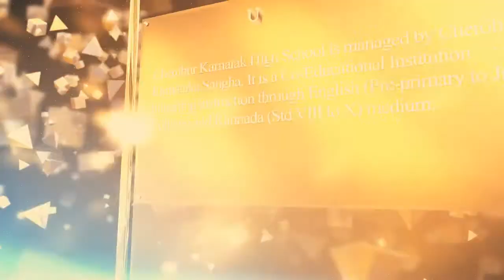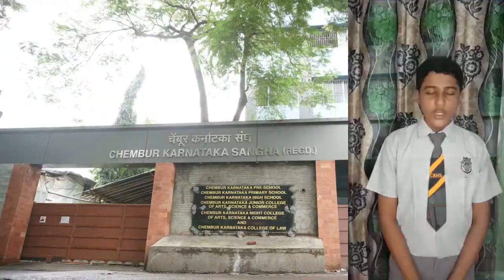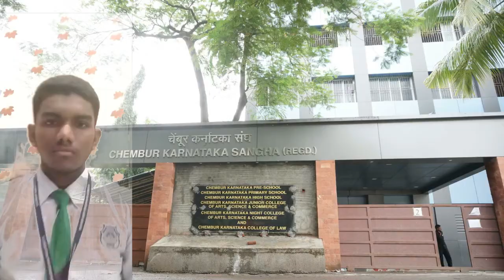Chembur Karnatak High School | Winners of English Elocution Competition | 9th & 10th Std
Chembur Karnatak High and Jr College conducted Virtual English Elocution Competition.
And Here are the Winners of the competition.
Hearty Congratulations to them.